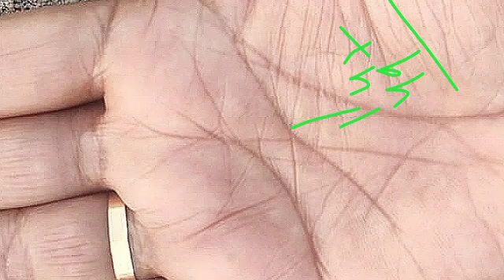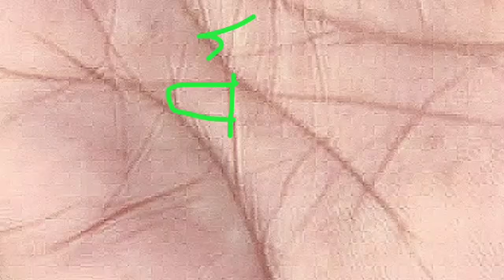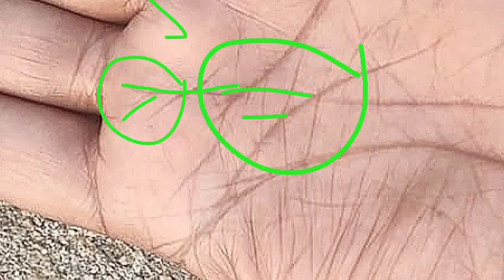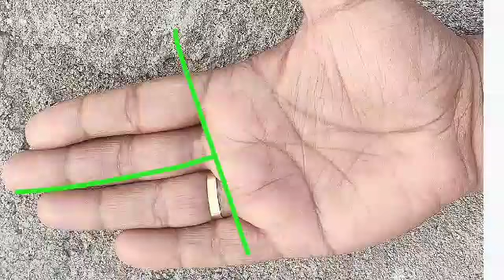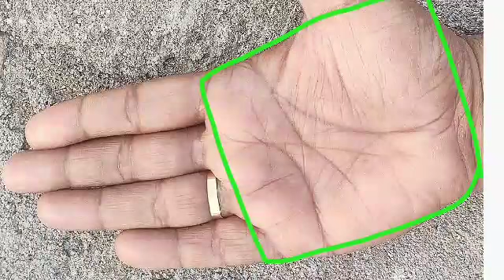हाथ की यह रेखा कराती है समाज सेवा। मिलता है खूब इज्जत , प्रतिष्ठा, मान सम्मान